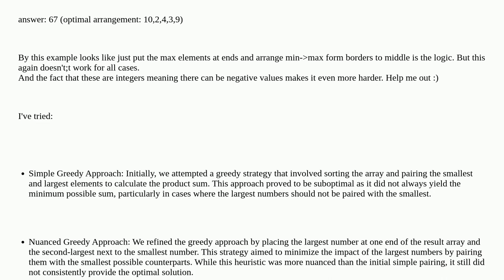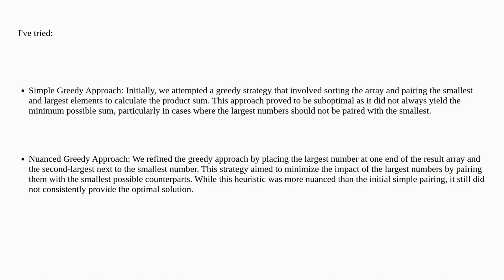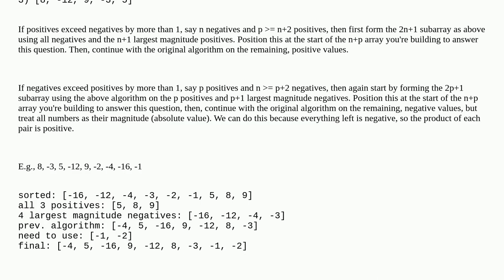Minimize sum of products of adjacent elements of an array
A special thanks goes out to the awesome community

  arrays sequence algorithm sorting dynamic-programming